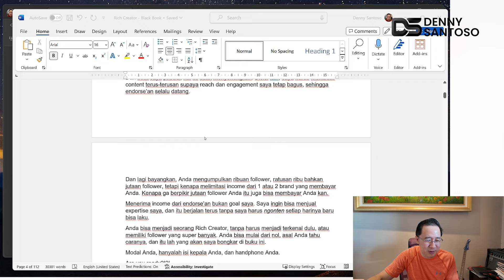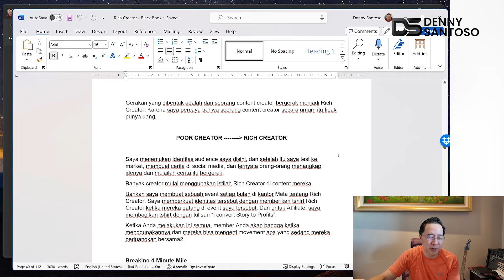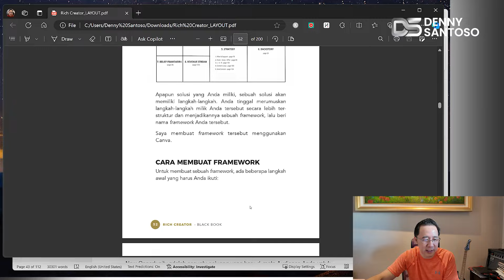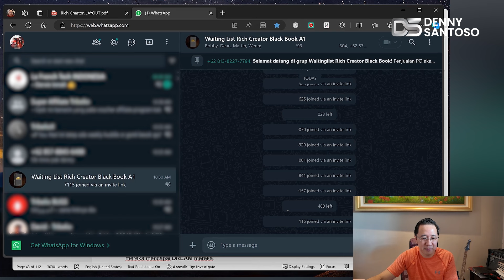Proses Terakhir Sebelum RICH CREATOR BLACK BOOK Naik Cetak!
→ Temukan 1.400+ Mantra ChatGPT yang dapat membantu Anda untuk menulis dan membuat e-book sendiri secepat kilat!

→ Join “100 Juta Traktir Kopi Formula” dan bongkar cara datangkan ribuan prospek dan hasilkan cuan PULUHAN JUTA secara online di sini

→ Mau cuan besar dengan jadi Course Creator? Join di sini dan masukkan kode “DENNY24” untuk dapatkan diskon 70% khusus untuk Anda! Klik di sini

→ Join 30 Day Paid Traffic Bootcamp! Anda akan belajar dan praktek selama 30 hari via online bagaimana caranya menggunakan Paid Traffic dengan benar dan mendapatkan hasil yang maksimal khususnya di META ADS. Klik linknya di sini

→ Miliki AI Copywriting Black Book dan temukan panduan terlengkap untuk membuat copywriting powerful, canggih, dan efektif! Klik di sini

→ Miliki 2.300 prompt siap pakai untuk membangun sales funnel yang ampuh tingkatkan prospek dan omzet Anda di Magic Sales Funnel ChatGPT. Klik di sini

→ Dapatkan “Pede Public Speaking Binaural Audio” yang dapat membantu Anda jadi lebih Percaya Diri, Kreatif dan Lancar Public Speaking di

→ Miliki “Mantra ChatGPT” dan gunakan 1.400+ prompt siap pakai agar ChatGPT bisa menjawab dan beri saran sesuai dengan kebutuhan Anda